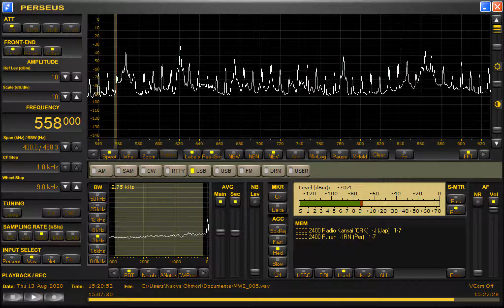DZXL-Makati City (Philippines) 558kHz 8/13/20 15:11~UTC - Closing Announcement & National Anthem